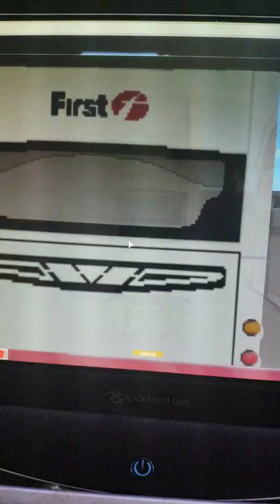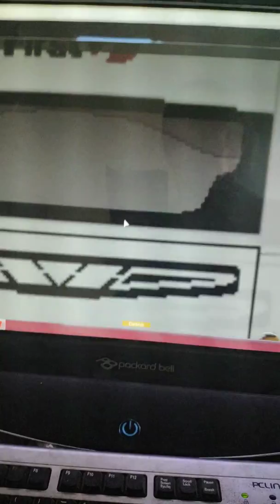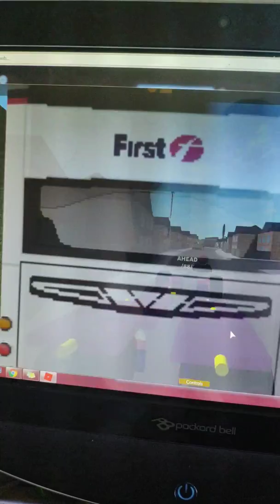First Volvo b9 on a 62 to crestsnt grove